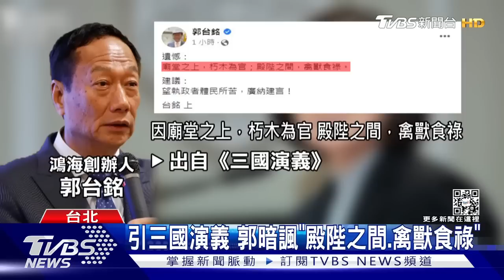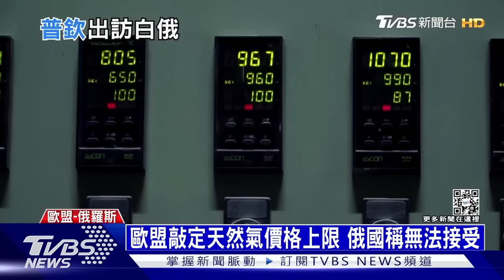澤倫斯基已出發赴美國 拜登將有重大宣佈 普欽拜訪白俄羅斯總統談軍事合作 | 十點不一樣 20221221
傳美國總統拜登和烏克蘭總統澤倫斯基計畫21日在白宮會晤，CNN報導，澤倫斯基「已經在前往美國的路上」，預計稍晚抵達美國，這將是他自2月俄羅斯入侵以來首次離開烏克蘭。美國官員透露，拜登將在澤倫斯基訪美期間宣佈向烏克蘭額外提供18億美元的安全援助計畫，包括運送包含愛國者飛彈系統在內的新防禦軍援。俄羅斯總統普欽拜訪白俄羅斯首都明斯克（Minsk），與白俄總統總統盧卡申科（Alexander Lukashenko）會面，兩人討論了有關軍事方面的合作，不過烏克蘭今（20）日批評這兩人的碰面只是一場「政治舞蹈」，直言無論戰局發生何種變化，烏克蘭都已做好迎戰準備。詳細內容請鎖定TVBS新聞台。

● 馬來西亞Astro → 21:00
● 新加坡StarHub → 21:00
● 香港myTV SUPER/ Now TV → 21:00
● 澳門 Macau Cable TV → 21:00
● 菲律賓Sky Cable → 21:00
● 印尼 First Media → 20:00
●澳洲 TVB Australia → 24:00（雪梨時間）
●美國Dish Network → 8:00（美東時間)